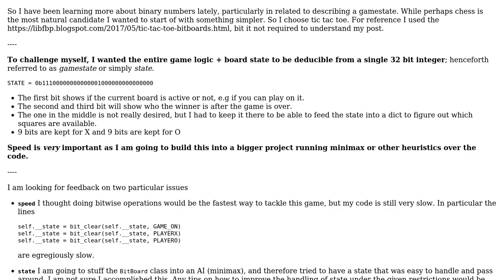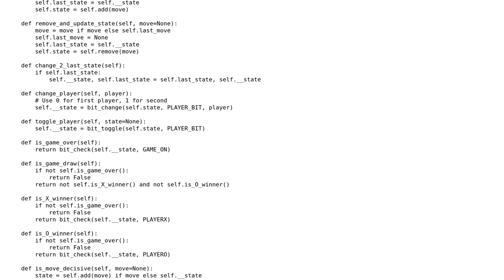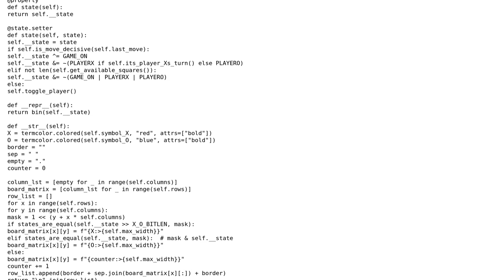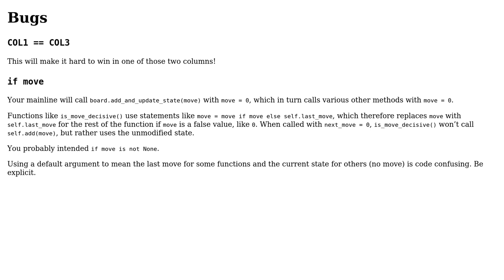Code Review: Representing Tic-Tac-Toe using a binary BitBoard (2 Solutions!!)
Code Review: Representing Tic-Tac-Toe using a binary BitBoard

With thanks & praise to God, and with thanks to the many people who have made this project possible! | Content (except music & images) licensed under CC BY-SA | Music | Images & others | With thanks to user Peilonrayz user N3buchadnezzar user AJNeufeld and the Stack Exchange Network Trademarks are property of their respective owners. You are responsible for your own actions.